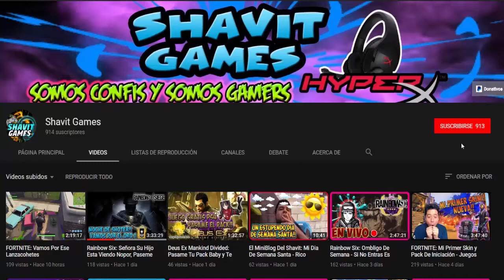Asi Es BATTLEFIELD 4 Hoy En Dia - Rumbo a BATTLEFIELD V || Gameplay Esp Mex PS4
Shavit Games